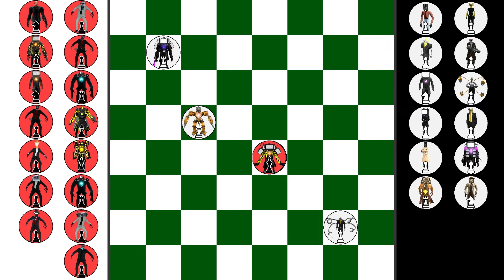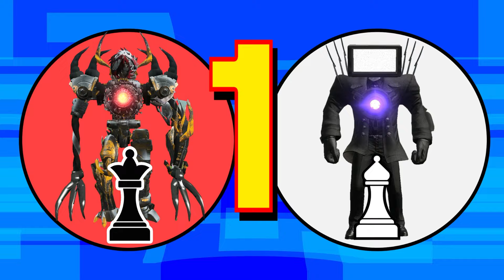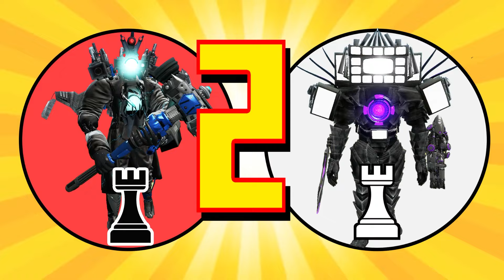CHESS SKIBIDI TOILET tournament TV MAN TITANS YELOW Team VS DRILLMAN Team in Garrys Mod!